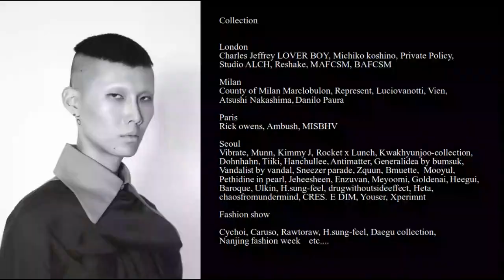[싹튜브] CHRLES JEFFREY LOVER BOY, MICHIKO KOSHINO 등 해외모델 임기중 동문 선후배간의 만남 서종예 모델 특강